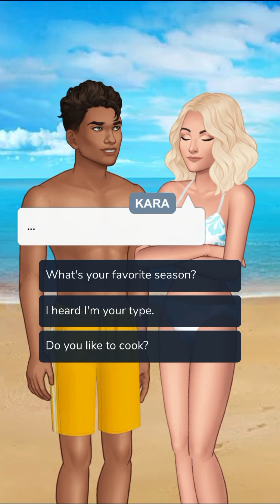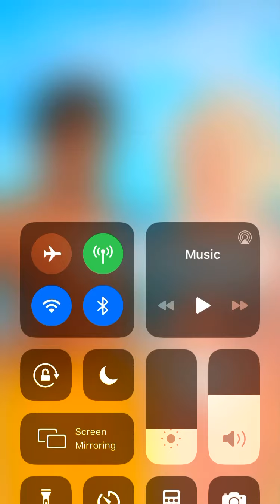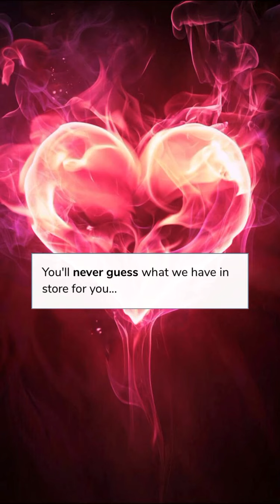FIRST TIME PLAYING EPISODE